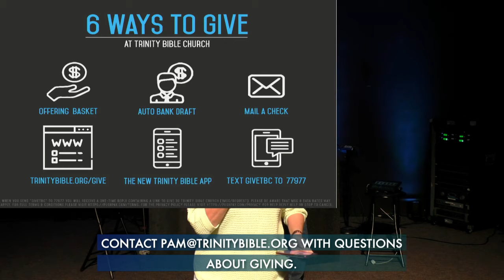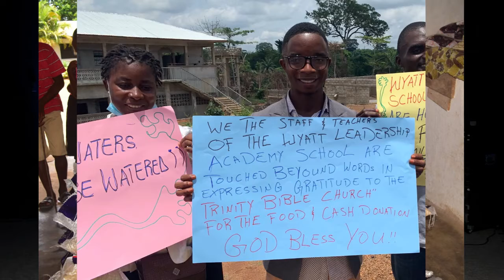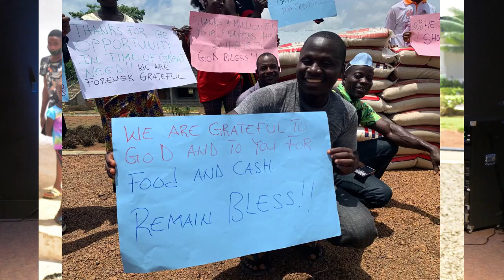May 3, 2020 Church Service "The Question Hope Asks"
Week 3 in our sermon series "Hope: The Anchor of My Soul"